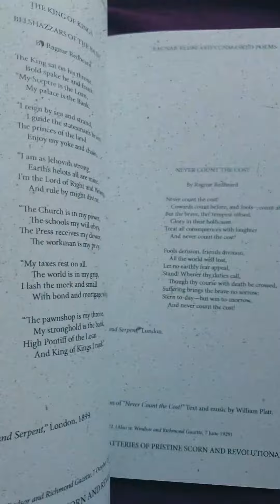THE GOD OF ALL OUR WAYS | Ragnar Redbeard | Sayings of Redbeard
Reading Redbeard
From "Sayings of Redbeard" (circa 1910)

THE GOD OF ALL OUR WAYS

"Ragnar Redbeard's Unmasked Poems: Batteries of pristine scorn and revolutionary songs."

For more information about Ragnar Redbeard (Arthur Desmond 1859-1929) books, posters and t-shirts for the summer

Radical Books for or against—ANYTHING!